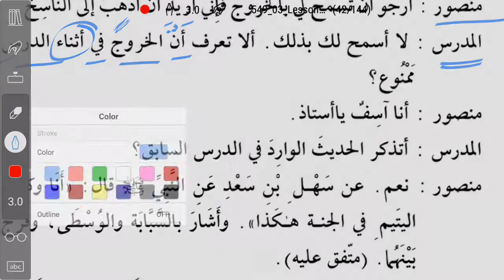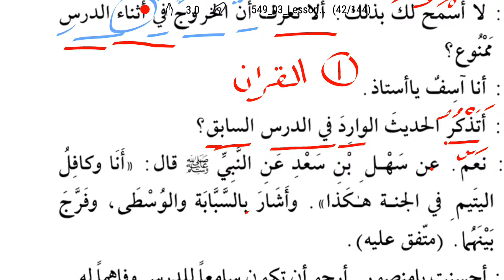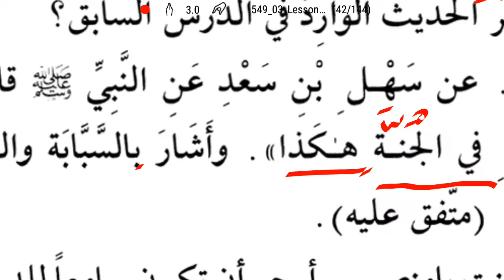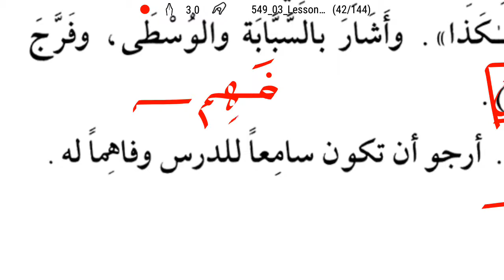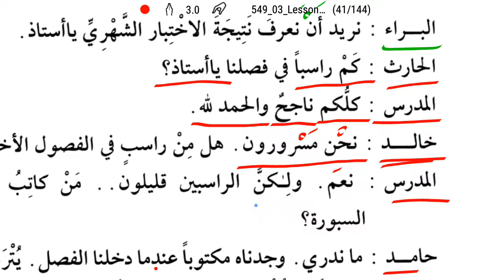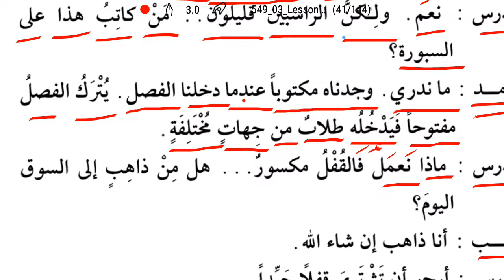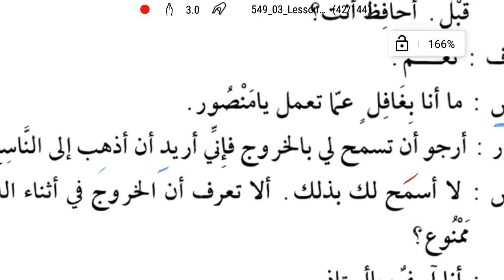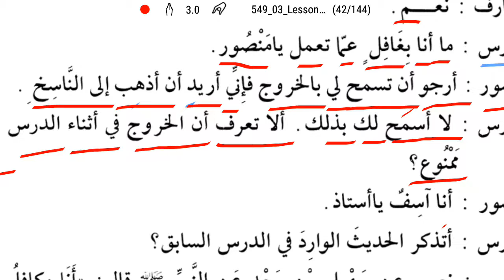Gramática árabe 3-31 (...la salida durante la clase está prohibida?) ...أن الخروج في أثناء الدرس